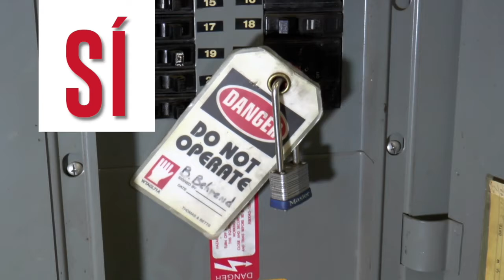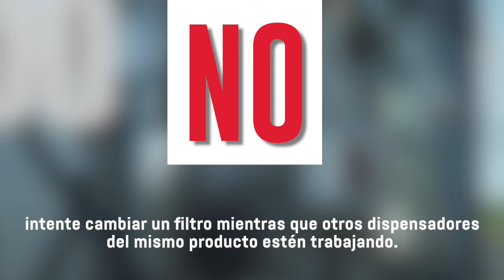PEI Safety: Cambio de Filtros